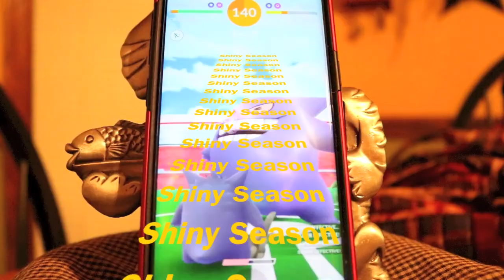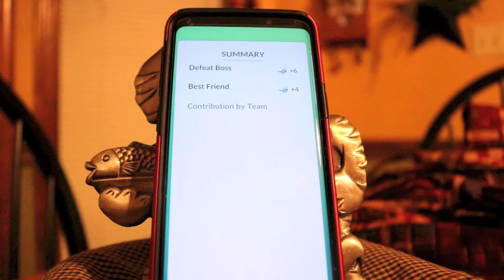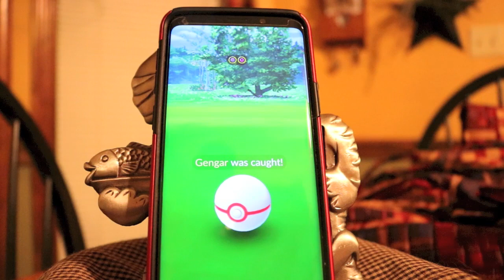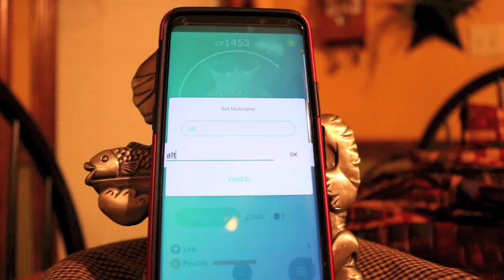We Spent Gengar Raid Day at a Pinsir Nest | Shiny Gengar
Gengar Raid Day has came and gone in Pokemon Go! I hope we all got out there and hit those raids up! How many Shinies did you get?

Shiny Pinsir is now spawning at increased rates worldwide! We spend our day at a Pinsir Nest doing these here raids Beau!!  Did you catch a shiny Pinsir today??

Hope you enjoyed and thank you so so much for watching xoxo